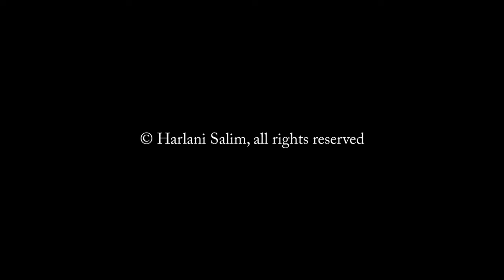06 - Hellesylt, Geiranger Excursion (2019) 4K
Hellesylt, Flydalsjuvet, Dalsnibba, Eagle Bend
Geiranger
Norway